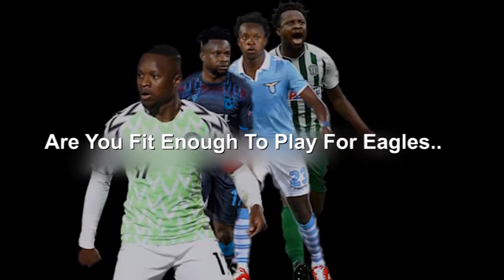One-One with Ogenyi Onazi part 2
In part 2 of our interview with Ogenyi  Onazi, the super eagles and  Al-Adalah of Saudi Arabia speaks on the impact of late coach Steven Keshi in his career, his desire to still play for the national team and lot more.